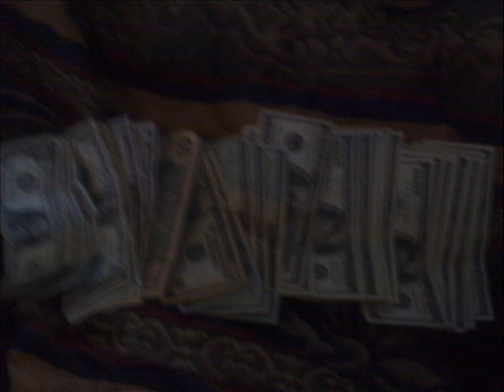the click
we on fire